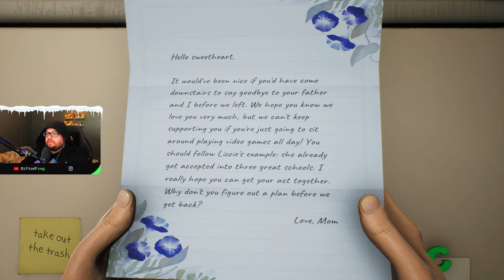This Fun stupid Stupid Game is HIGH ON LIFE and EXTREMELY ADDICTIVE!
High on Life is the game we need at th moment, it is so funny!

USE MY SNEAK REFFERALL CODE AND GET 5 FREE SACHETS WHEN YOU BUY THE SNEAK OG SHAKER!

High on Life is a first-person shooter video game with action-adventure and metroidvania elements. Players are tasked with assassinating select targets, and must fight their way into the target's lair and then fight the targets in a boss battle.[5]

Players attack using a total of six living alien weapons called "Gatlians". The guns have primary, alternate, and special "trick hole" firing modes that can be used in combat. Weapon specials are also used to solve puzzles and gain access to certain areas in non-combat scenarios.[6]

Players can gain new abilities and upgrade their existing abilities by purchasing upgrades at shops or by finding them in chests. As players get new Gatlians and other equipment it is possible to access previously unreachable areas, as in a Metroidvania.[7]

In addition to combat, players encounter traversal and platforming sections, as well as puzzles that are solved using the Gatlians' weapon abilities, and social areas where players can interact with non-player characters.[8]